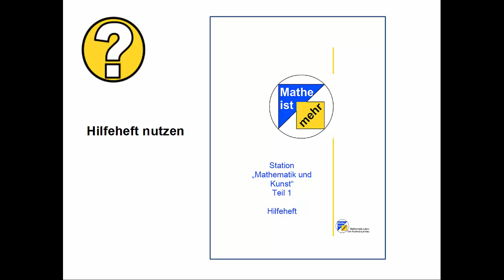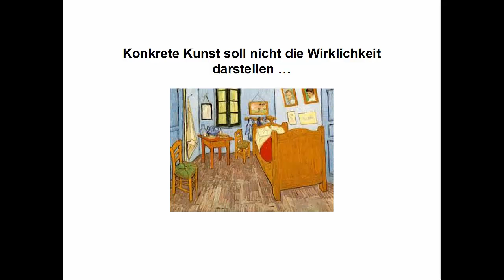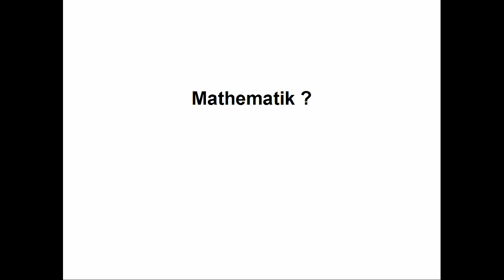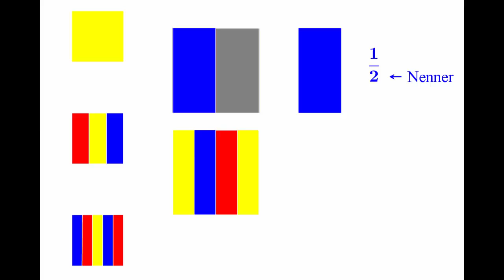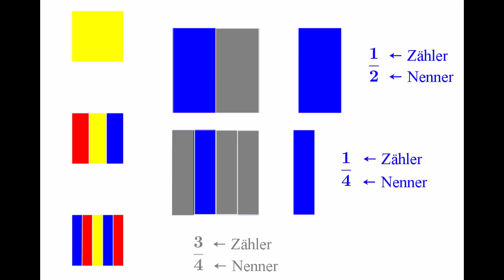Mathematik und Kunst b Video 1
Einführungsvideo zur Station "Mathematik und Kunst"